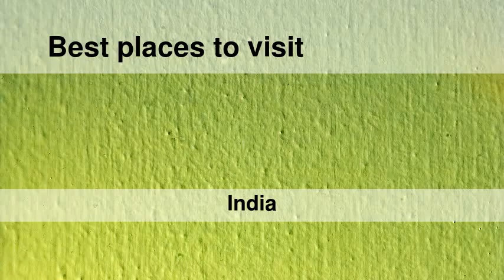Best places to visit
Best places to visit - Hīrāpur Hamesha (India) Best places to visit - Slideshows from all over the world - City trips, nature pictures, etc.